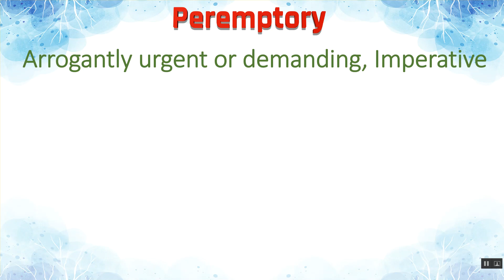Peremptory Meaning in Hindi | Peremptory का हिंदी में अर्थ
Peremptory Ka Kya Matlab Hota Hai | Peremptory Meaning in Hindi | Peremptory का हिंदी में अर्थ